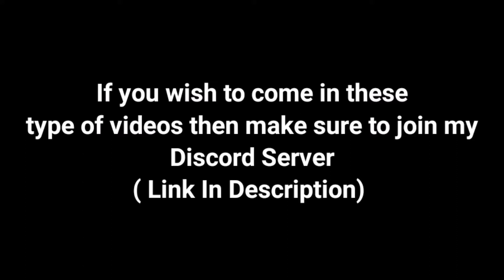If I see Material Man the video ends! Roblox Arsenal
Join my Roblox group and discord server for latest updates and events which I will be hosting soon!